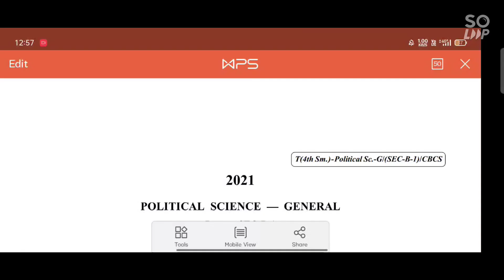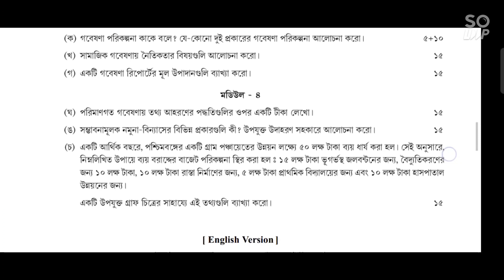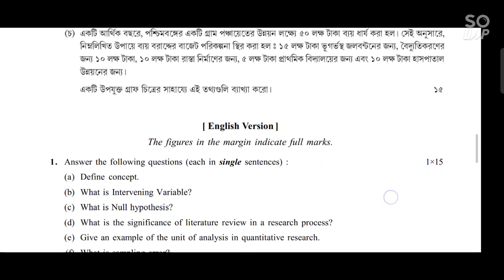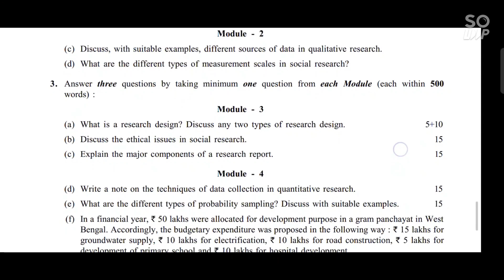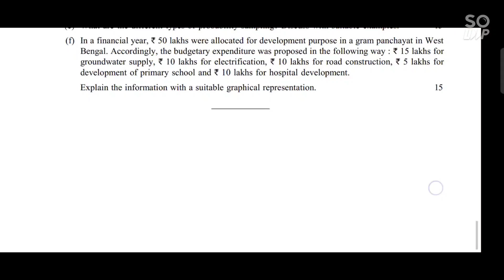UNIVERSITY OF CALCUTTA QUESTION PAPER POLITICAL SCIENCE-GENERAL SEC-B1 SEMESTER 4 2021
ELEMENTARY DIMENSIONS OF RESEARCH